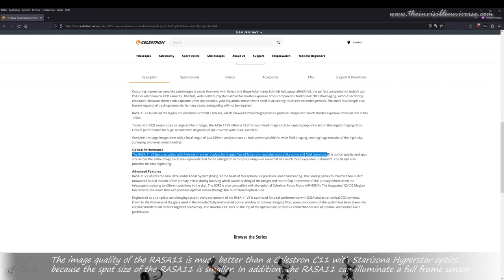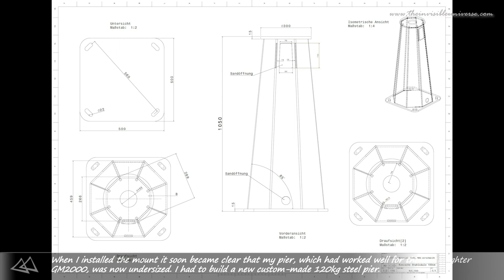Celestron Triple RASA11 Astrograph on the 10micron GM3000 mount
In this video I show the build process of my Celestron Triple RASA11 Astrograph.

This 350kg telescope consists of three Celestron RASA11 v1 Telescopes, each with 620mm focal length and fast f2.2 on an Italian 10micron GM3000HPS Observatory grade mount, permanently installed in my backyard Observatory.

I show the different stages of this setup, starting with the installation of the huge 10micron mount and the 120kg octagonal steel pier, through the different telescope installations to the final stage with three RASA11 Astrographs.

My garden observatory here in the Ruhr area in Germany is in a light-polluted Bortle 7 zone where you can only see the brightest stars in the sky.
In order to do astrophotography there and to be able to take pictures of fainter objects, you need fast optics and very long exposure times to be able to suppress the background noise of the sky background as effectively as possible. The fast RASA optics help with this.

In addition, my goal was to have to change filters as rarely as possible. Due to the construction of the RASA Astrographs, you cannot use an electronic filter wheel, but have to change the filters manually. This is very time-consuming with R,G,B, Ha, OII, SII and Clear filters.
With three RASAs, the effort is much less, especially since one of the RASAs is equipped with a ZWO ASI2600MC on-shot colour camera.
Thus, per 8h night, I can collect a total of 8h colour data and 2x8h monochrome data, i.e. 24h total exposure time.

With this set-up I can take the Bortle 7 challenge!

More astro videos can be found on my Youtube channel

State Azure, Greg Foat and Rodney Holmes